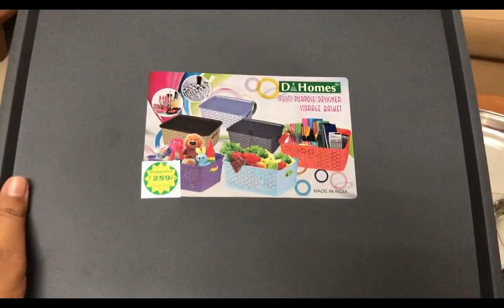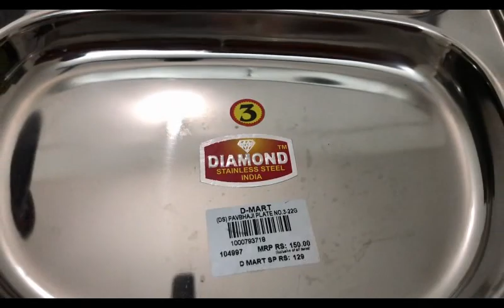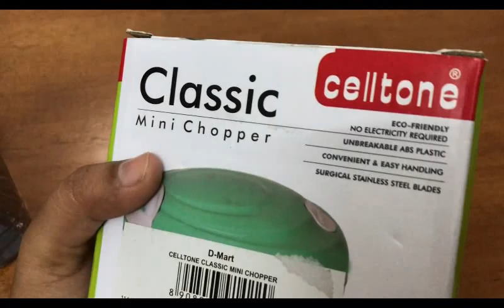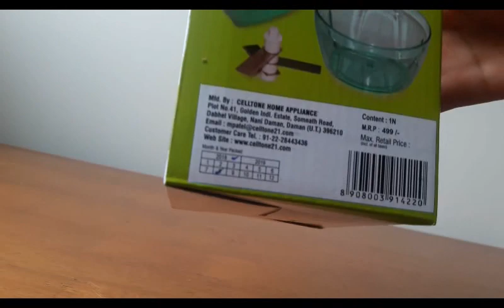டீ-மார்ட் ஷாப்பிங் ஹால் (கோவை) -Part 2 || D-Mart Shopping Haul in Tamil 2018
Hello Everyone,

In this video i have shown you all what i have shopped in Dmart during this trip to India. Dmartshopping has become an essential one these days as you can find very cheap and reasonably better quality products in dmart rather than any other shops. Do give it a try if you live in Coimbatore.

Hello Guys! I'm Thamayanthi and I make lots of videos about Cooking, Lifestyle, DIY, and travel vlogs in Tamil!

I also post videos on Monday, Wednesday and Friday every week.